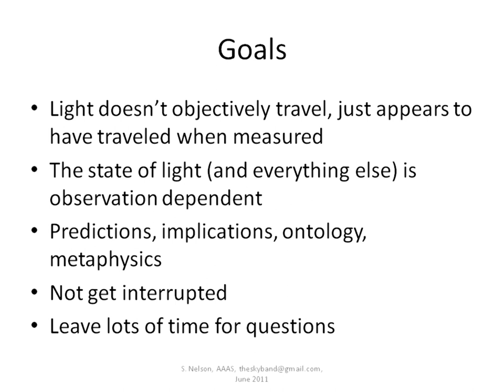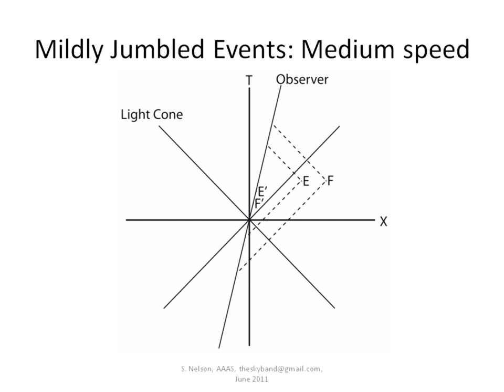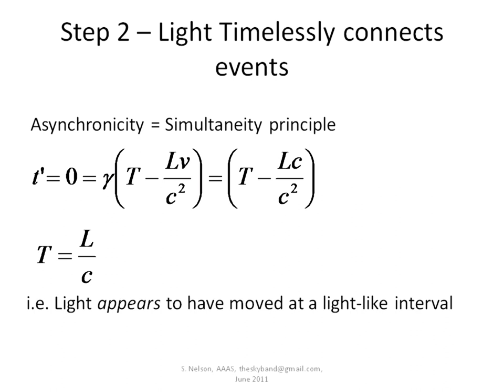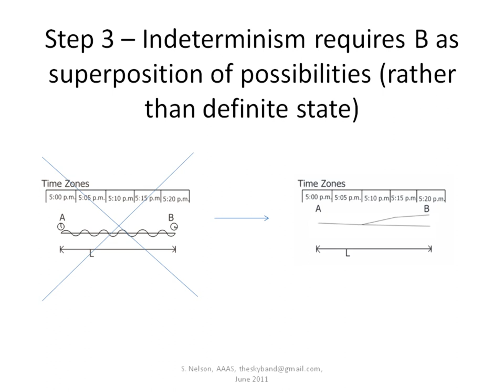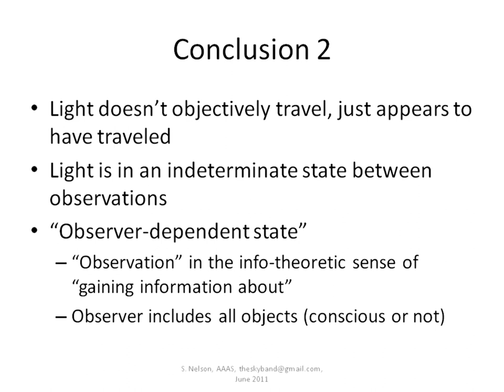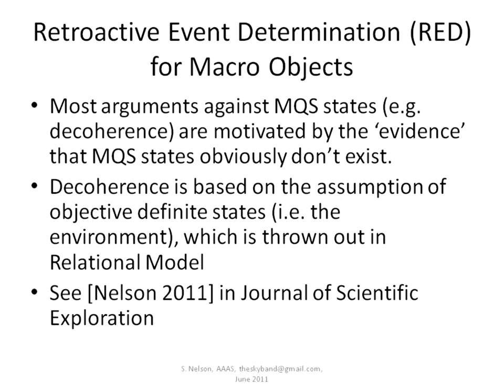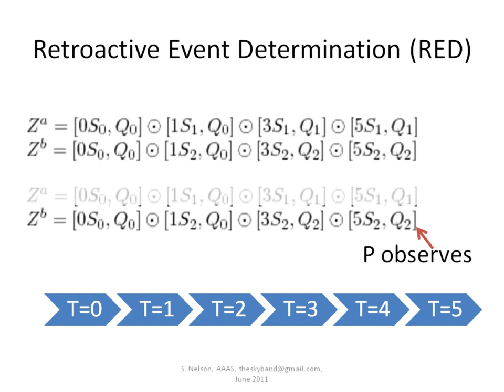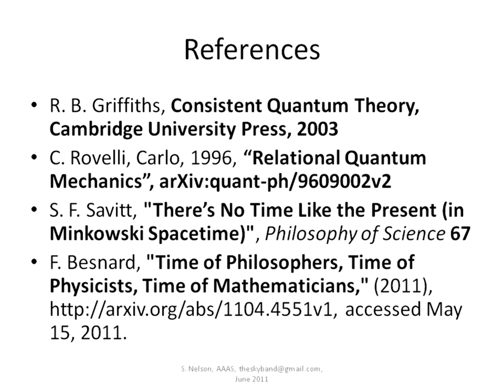Retroactive Event Determination and its Relativistic Roots - AAAS Talk.wmv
This is an abridged rendition of a talk given at a conference of the American Association for the Advancement of Sciences in San Diego, June 2011. The topic is addressing a fundamental conflict between special relativity and quantum mechanics, and introducing the concept of retroactive event determination.